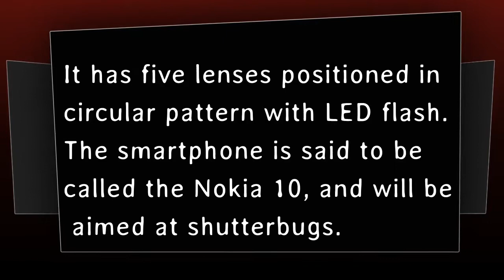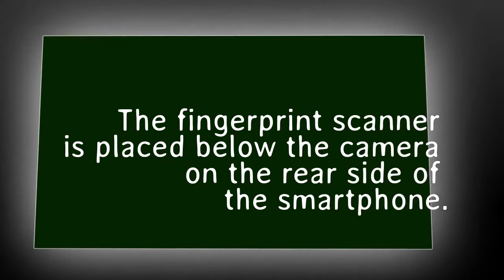Nokia 10 | Penta-lens camera and double glassed body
What's Expected in Nokia 10:
Nokia was once known for making some of the best camera-phones ever since we shifted to colour screens. Be it the N-series phones or the Lumia 1020, we have admired what Nokia did to the cameras on phones. A recent leak on Baidu, a Chinese social network, points towards Nokia’s next attempt to regain its legacy in the field of mobile optics.
According to rumors, a microphone and a flash sit on each side of the vertically aligned camera module. The fingerprint scanner is placed below the camera on the rear side of the smartphone.

The report also mentions that the Nokia 10 will come with a similar design as the Nokia 9. It will feature double-glass (front and back) on the smartphone and will be powered by Snapdragon 845.

Nokia's CPO tweeted saying that 'MWC 2018 will be 'awesome for announcement''.
nokia mobiles
nokia upcoming mobiles 2018